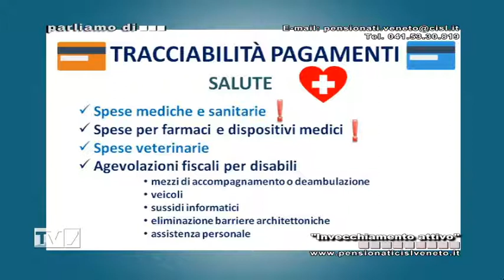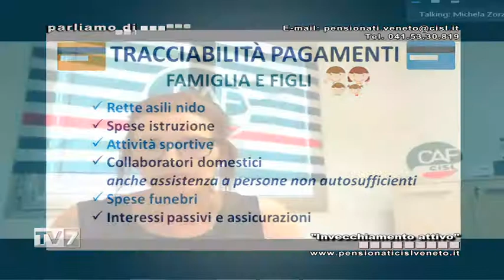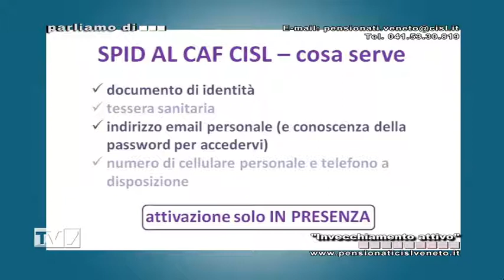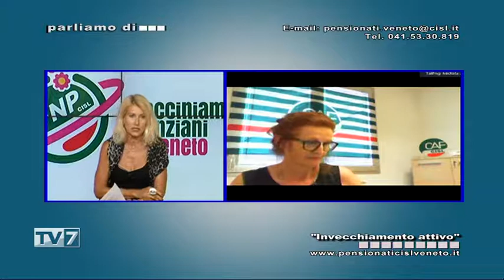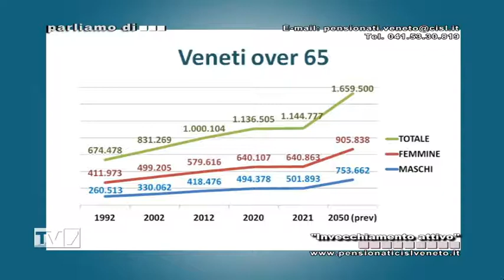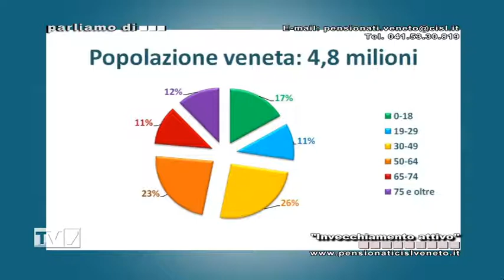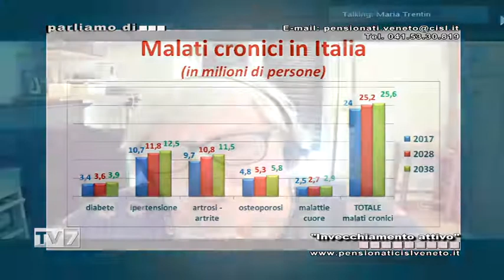Parliamo di... FNP CISL del 10/07/2021 - Invecchiamento attivo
Ospite:
- Michela Zorzetto, referente area fiscale Caf Cisl Veneto
- Maria Trentin, Fnp Veneto Consulta reg.invecch. attivo